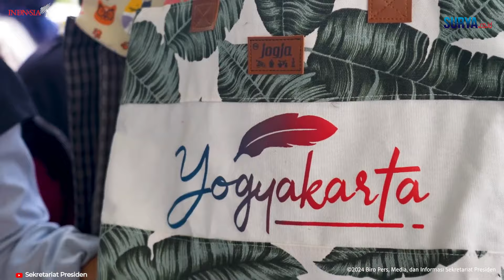Jokowi Ajak Sultan Jogja Temui 5.000 Nasabah PNM Mekaar di Bantul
[ tw ]

SURYA.CO.ID - Presiden Jokowi dan Sri Sultan Hamengku Buwono X sapa dari dekat 5.000 Nasabah PNM Mekaar Bantul di Lapangan Keyongan Kidul Sabdodadi, Kabupaten Bantul, Daerah Istimewa Yogyakarta, Selasa (30/1/2024) pagi.

Silaturahmi ini menjadi destinasi kedua setelah Jokowi temui 2.500 Nasabah PNM Mekaar di Magelang kemarin Senin (29/1/2024). Namun, kali ini Presiden RI ajak Sultan Jogja untuk semakin akrab dengan ibu-ibu nasabah ini.

“Saya yakin usaha ibu-ibu ini jelas dan akan tumbuh lebih baik setiap waktunya,” tandas Sultan Jogja pada hari yang penuh haru itu.

Kembali mengingatkan perempuan berdaya yang hadir pada hari itu, Jokowi juga mengingatkan agar tetap produktif dan bekerja keras dalam menekuni segala jenis usaha yang digeluti. Beberapa produk nasabah juga diungkit olehnya.